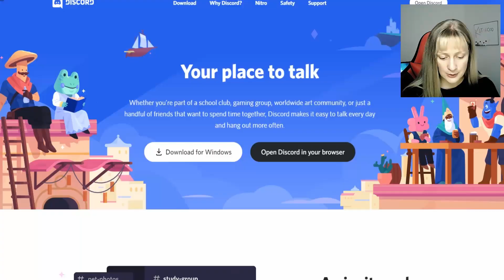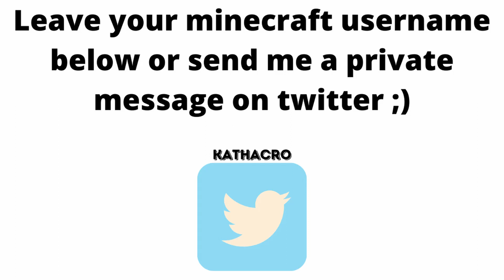can i start the best minecraft realm ever? (December 2020, realm is full)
can i start the best minecraft realm ever?

If you decide to join please tell us what edition of Minecraft you play so we can direct you to the right place!

🐾 XBOX: kathacro
🐾 STEAM: kathacro